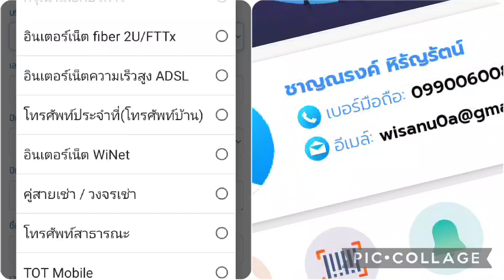ร้านแอร์เย็นๆๆๆๆ 1 คน 10 โต๊ะ เบียร์ฟรีๆๆๆหยิบๆๆน้ำฟรี หายากซิบๆ